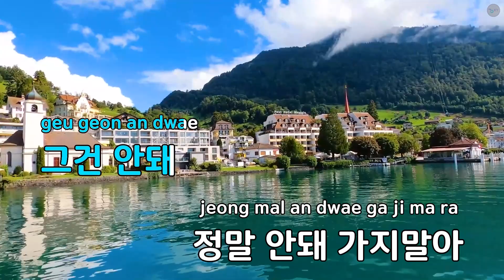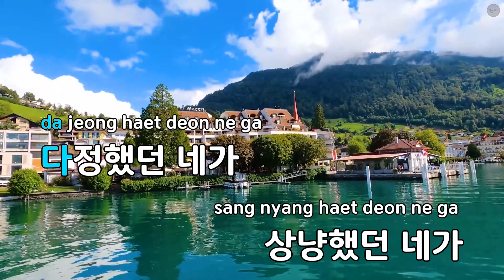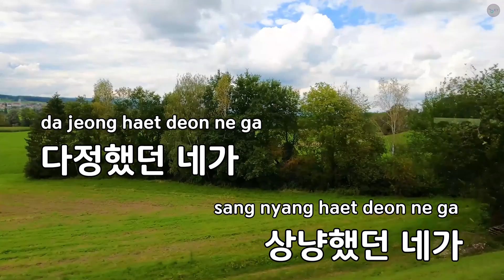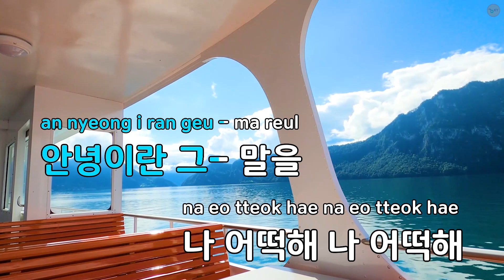[고음질 MR] 나 어떡해 - 샌드페블즈 (KY.1136) / KY Karaoke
★ 곡 정보 ★
번호 : 1136
제목 : 나 어떡해
가수 : 샌드페블즈
작사 : 김창훈
작곡 : 김창훈

Copyrightⓒkeumyoung